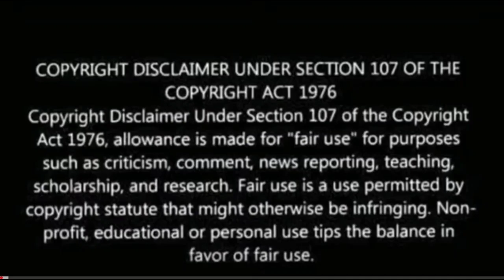Beast ( Raw ) Official Trailer Reaction & Review | Thalapathy Vijay, Nelson,Anirudh | Hindi